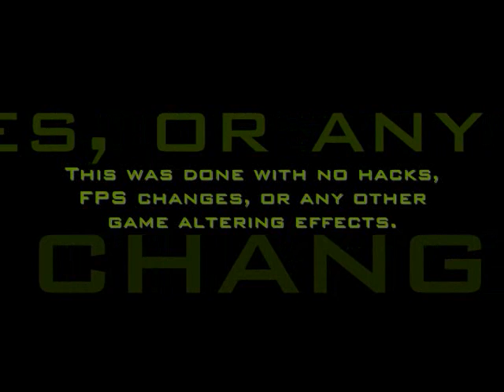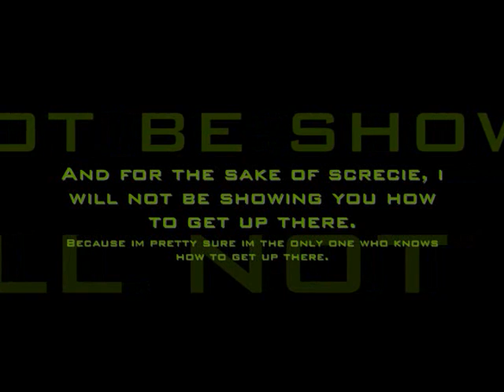On Top Of Karachi - NO ELEVATORS OR HACKS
THIS WAS DONE WITHOUT ANY HACKS, CHEATS, OR GAME ALTERATION.

I found a way to get on top of the second highest building in Karachi, along with how to get out of map. It took about one hour, and alot of frustration but i managed to get up there, and get the footage for all of you out there who are watching this.